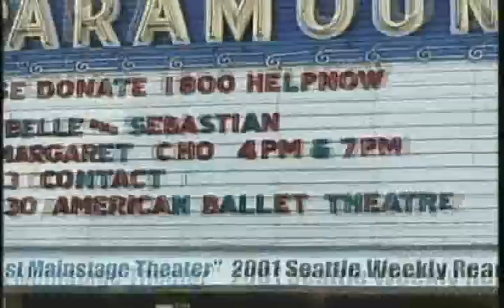Belle & Sebastian DVD "fans only"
from Belle & Sebastian DVD "fans only"